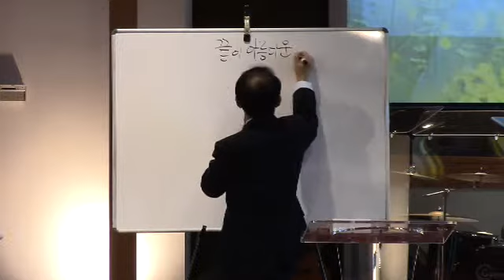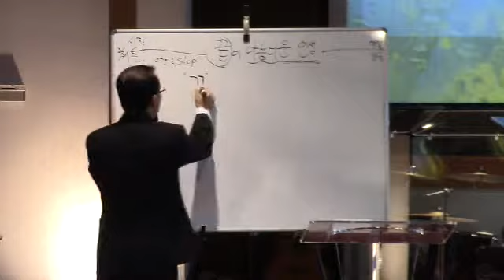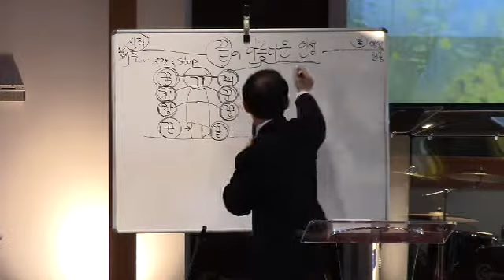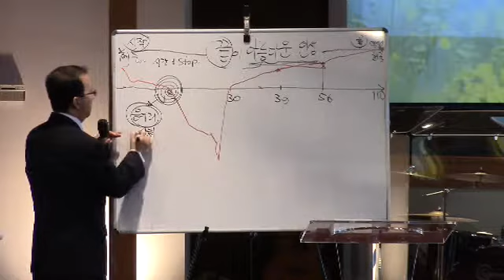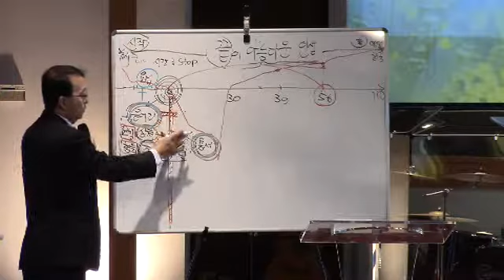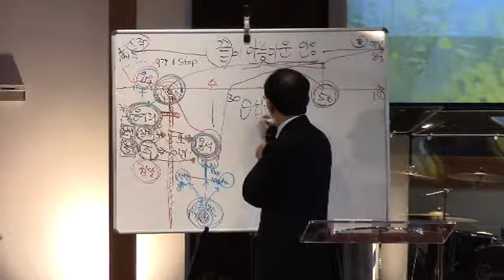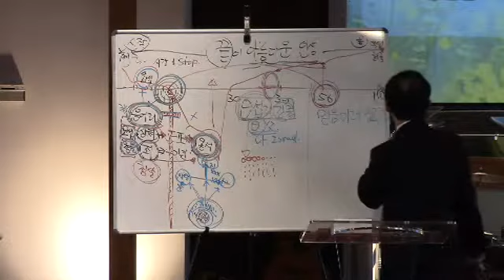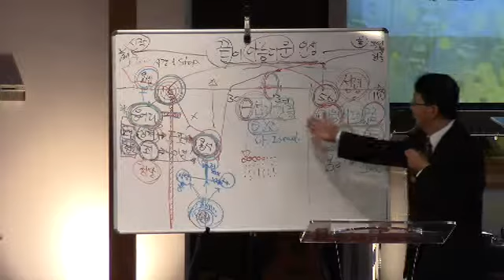[12/28/2014] 끝이 아름다운 인생 (창 50:15-21) 이성권 목사